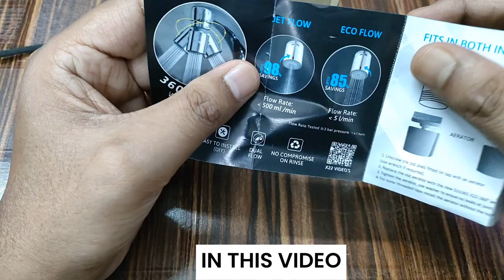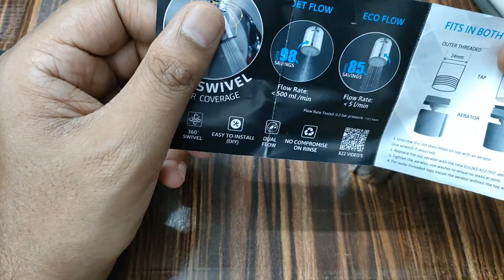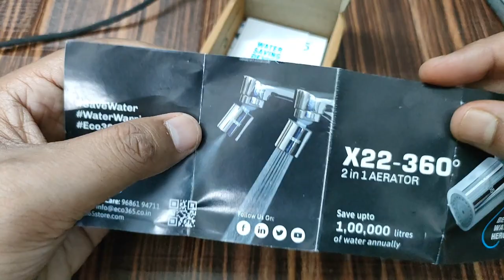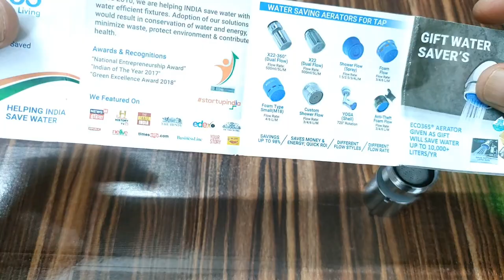Best water saving nozzle in india Water Saving Nozzle For Any Tap [ LATEST ]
Looking for water saving nozzle for taps water saving tap nozzle water saving device water saver for kitchen tap ? This video is for you. I have covered water saver nozzle for tap & kitchen tap water saving nozzle .

ECO365 Dual Flow X22 Chrome Finish Aerator (Pack of 1) | Fits in both Inner(24mm) & Outer(22mm) Threaded Taps | Tap Extender with Jet & Eco Flow for Maximum Water Saving
Dual flow type aerator, JET flow and ECO flow.
JET flow saves water up to 98% and ECO Shower flow saves up to 85%.
Alter flow rate by simply switching the aerators.
Made from Brass and Chrome finished.
Please check size for compatibility. Size- 24 mm outer thread; 22 mm inner thread.
Fits into both male and female threaded tap spouts as the aerator has inner & outer threading.